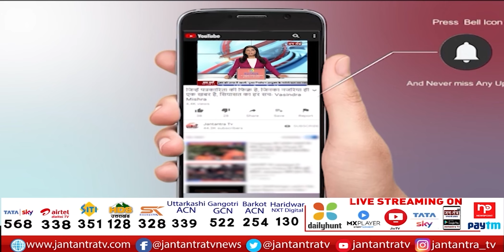Haryana: विधायकों को धमकी के मामले में STF करेगी खुलासा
About Video:
हरियाणा के कई विधायकों को मिली धमकी
विधायकों की धमकी पर STF की प्रेस कॉन्फ्रेंस
पुलिस महानिरीक्षक सतीश बालन की प्रेस कॉन्फ्रेंस